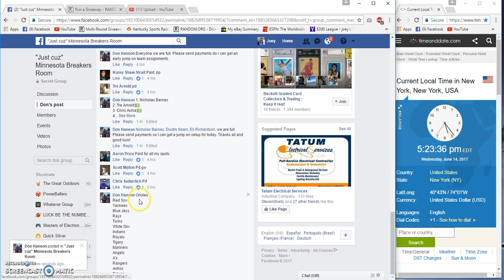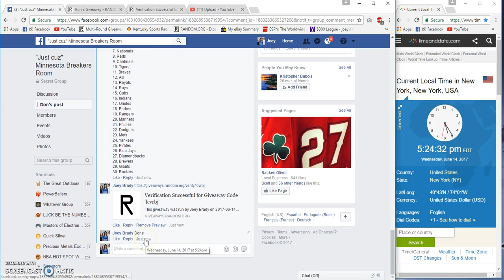Don Hanson Listing #233 Gold Rush Baseball Jersey team random